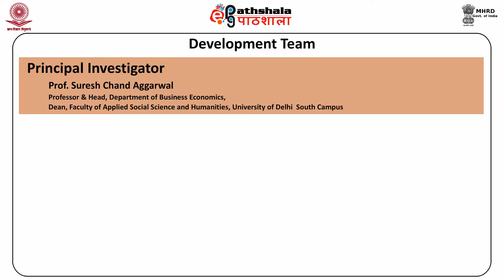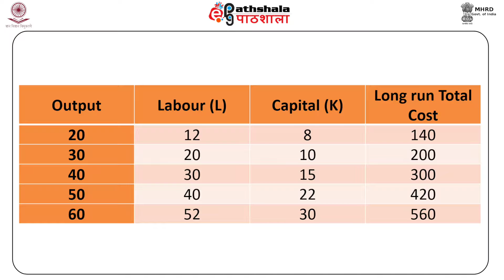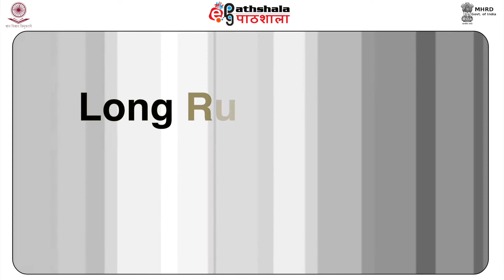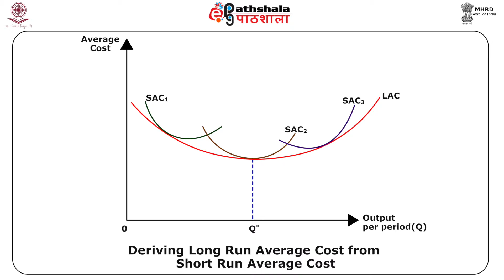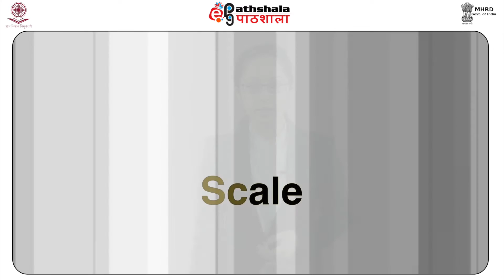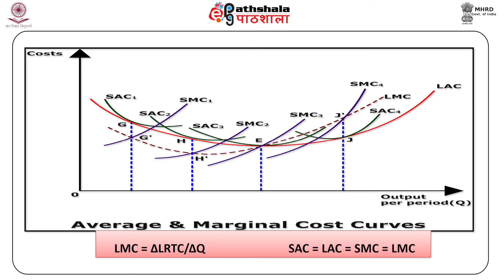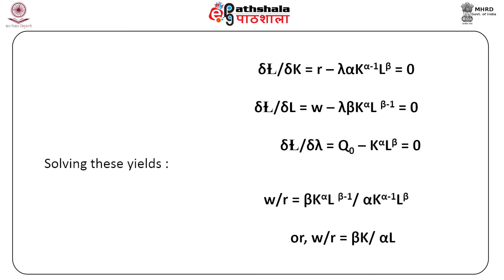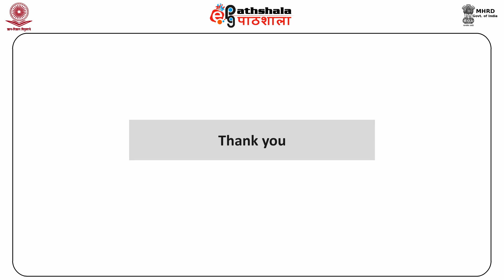Long run Theory of Costs (BSE)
Paper : Micro economics analysis